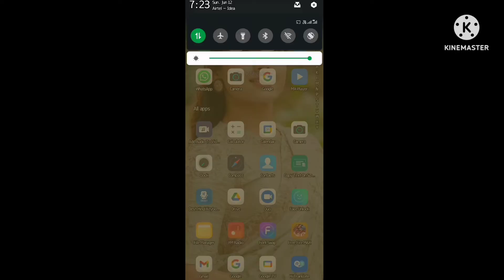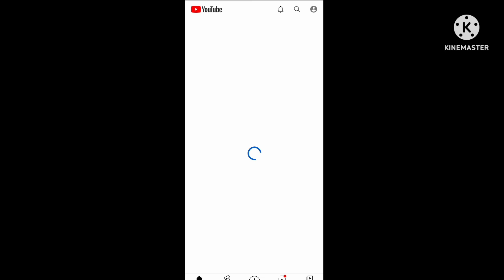You tube new bags!ll Mera chennel delete ho gaya ll tum apna chennel bacha lo🙏🙏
You tube new bags!

AV Tecnical

🙏aaj main aapko bataunga ki aap YouTube ka new bags Kaise Sahi kar sakte hain aapko Apne channel ko delete hone se bacha sakte hain to video ko complete dekhna🙏

👉 YouTube new bugs
👉 video viral kaise karen
👉 YouTube ka new bags Sahi kaise karen
👉 aap apna channel delete hone se Kaise bacha sakte hain

🙏🙏🙏 डिस्क्रिप्शन बॉक्स में आने के लिए धन्यवाद 🙏🙏🙏